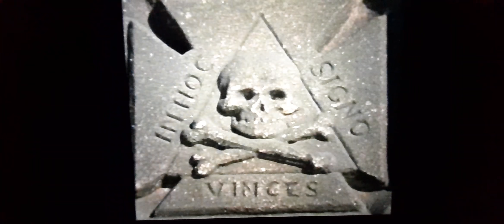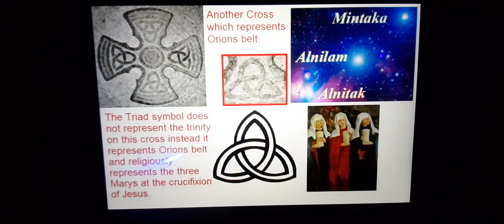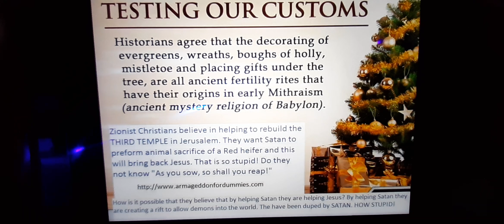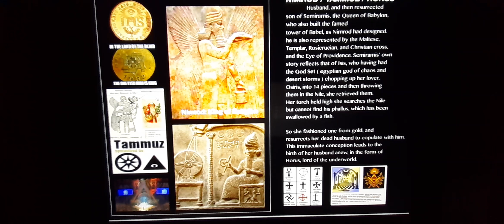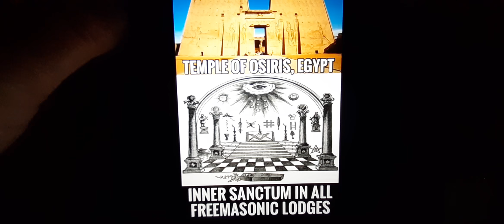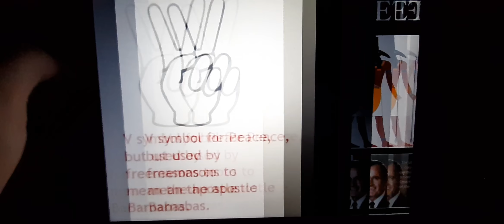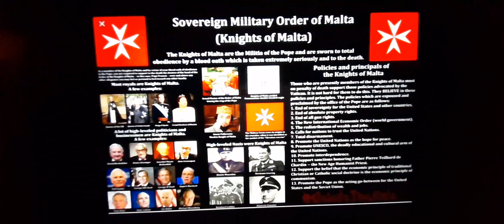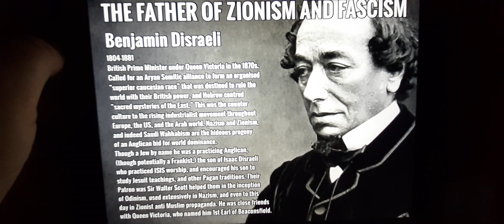Semiology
Semiology is the study of the language of symbols, used in graphic design it is about attributing meaning through shapes and forms.